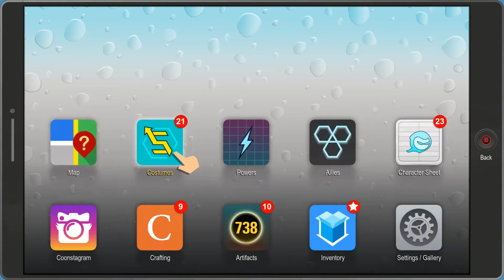South Park The Fractured But Whole Ep.33 Atomic Time Fart and Cute Little Demons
Welcome to South Park